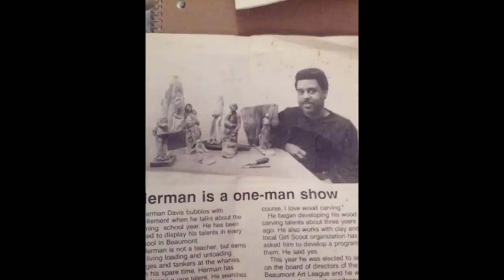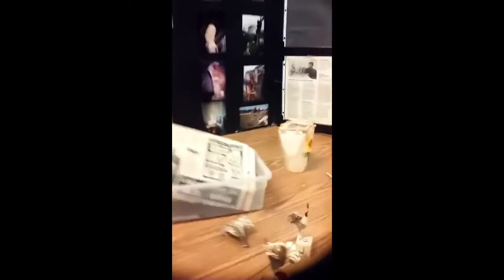chainsaw artist and sculpture bh